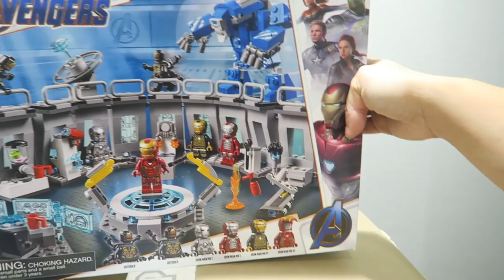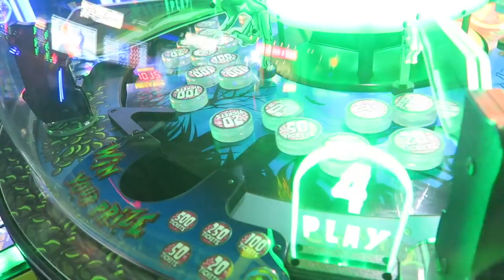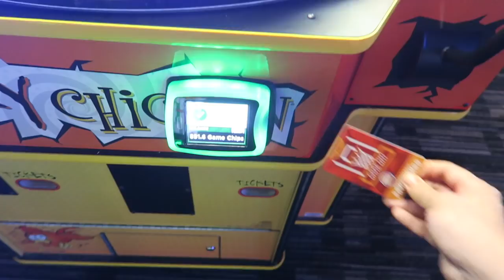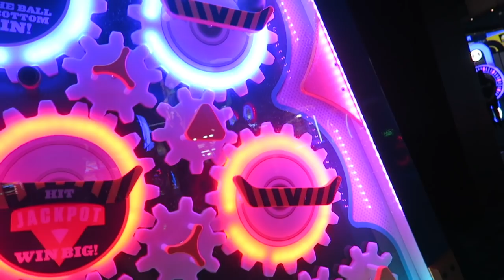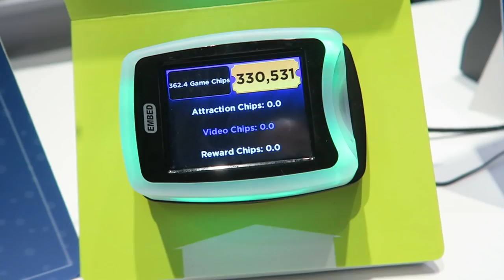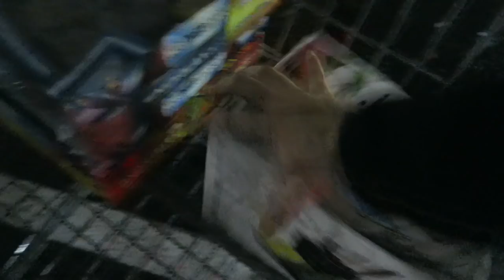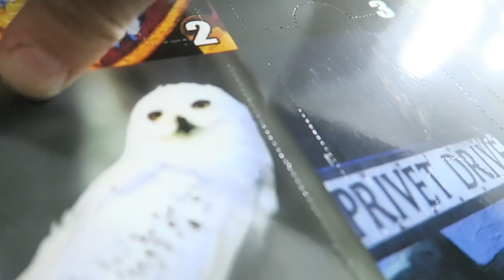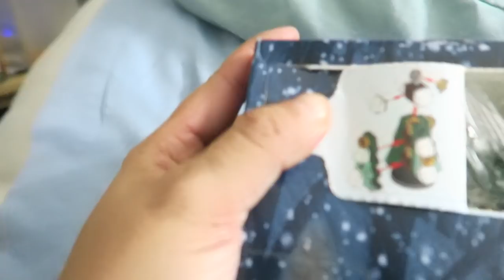Vlogmas Day 4 - Jackson's Birthday at Dave & Busters